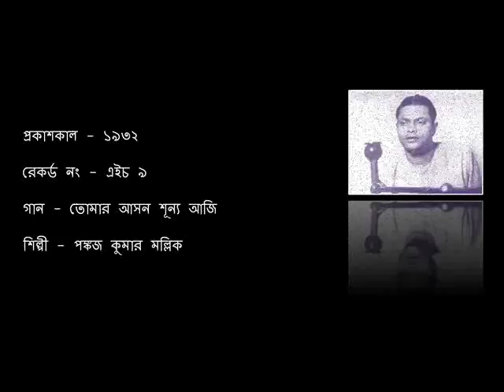তোমার আসন শূন্য আজি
প্রকাশকাল - ১৯৩২

রেকর্ড নং - এইচ ৯

গান - তোমার আসন শূন্য আজি

শিল্পী - পঙ্কজ কুমার মল্লিক

RELEASE - 1932

RECORD NO. - H 9

SONG - TOMAR ASAN SHUNYO AJI

ARTISTE - PANKAJ KUMAR MULLICK

COURTESY - HINDUSTHAN RECORDS